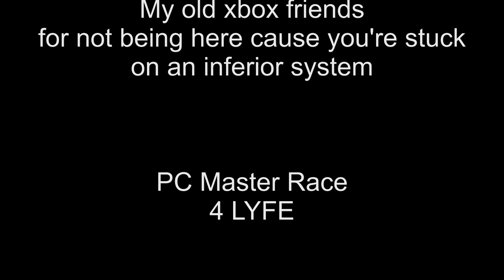Borderlands Pre-Sequel Claptrap Playthrough PC Ep 6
Luketallguy and I continue on on our quest, without our funny little brown guy, for guns and glory.